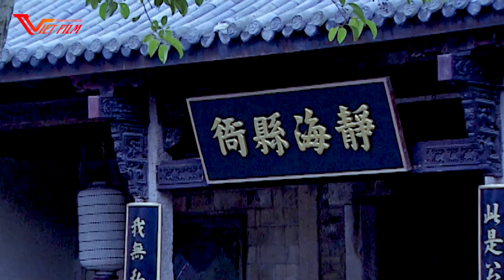Tiểu Nhân Dùng Kế Bản Ám Sát Huynh Đệ Ngay Trước Mặt Quan Phủ | Phim Hay 2024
► Tên phim : ĐẠI HIỆP HOẮC NGUYÊN GIÁP
 ❖ Nội Dung:   Xuất thân là con nhà võ nhưng hồi bé khá ốm yếu nên không được cha cho theo đường võ nghiệp, cậu bé Hoắc Nguyên Giáp vẫn lén lút học “lỏm” và trở thành người nối nghiệp bất đắc dĩ. Lớn lên, chàng thanh niên Nguyên Giáp trở thành một võ sư nổi tiếng ở Thiên Tân và hầu như không có đối thủ.
Bộ phim Đại hiệp Hoắc Nguyên Giáp thể hiện rõ tinh thần quả cảm, nghĩa hiệp và thượng võ. Nội dung phim truyền đi thông điệp yêu nước. Phim cuốn hút người xem bằng cốt truyện lôi cuốn, những màn võ thuật đẹp mắt và diễn xuất của những diễn viên gạo cội...
© Bản quyền thuộc về HỘI MÊ PHIM